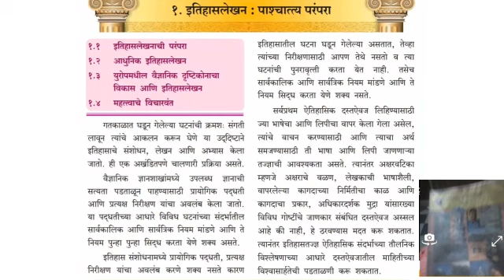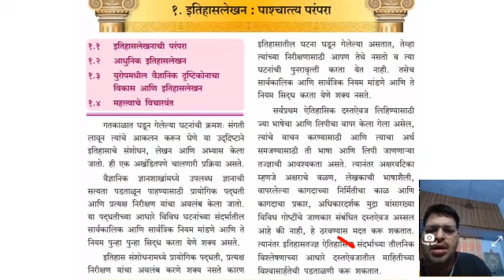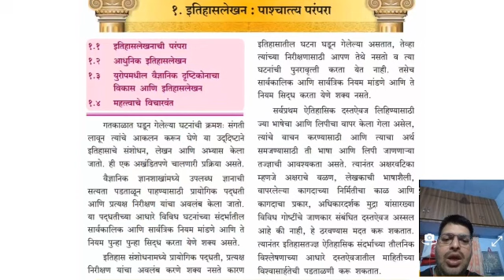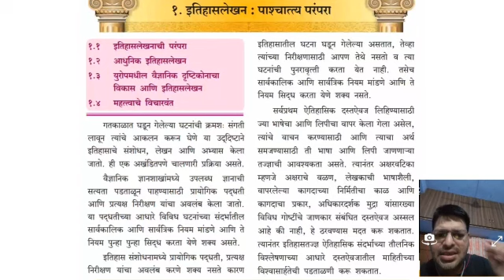इतिहास १.इतिहासलेखन : पाश्चात्य परंपरा ( १ ला व्हिडिओ )